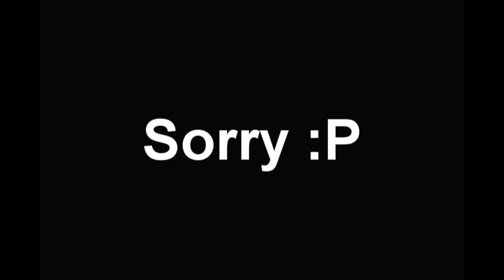Sunday Shout Out/Upload (RiceBoyGaming)